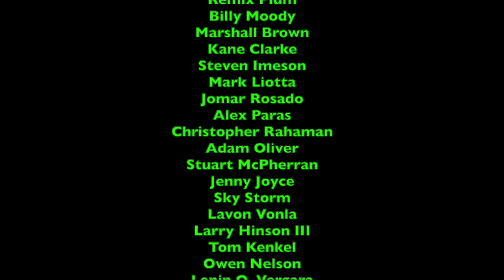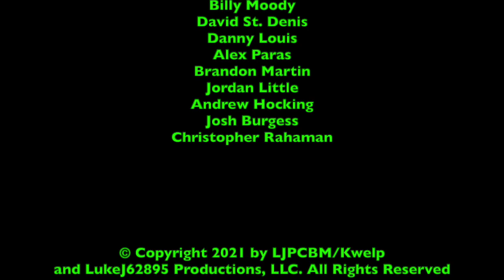LukeJ62895's VEDIO - 2021 Edition - Day 23 - A Productive Day with Dad and Libby to a Busy Night!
Original Film Date: October 23rd, 2021
Original Airdate: October 24th, 2021